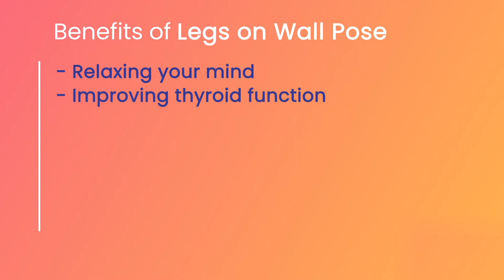Adding Self-Care to Your Routine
Self-care is an important part of taking care of yourself. In this video Rebecca shares some tips for incorporating self-care into your routine.

We're open 24/7, 365, and always ready to assist you.